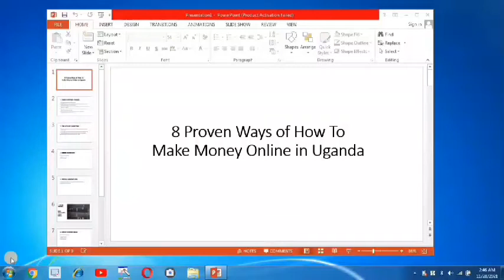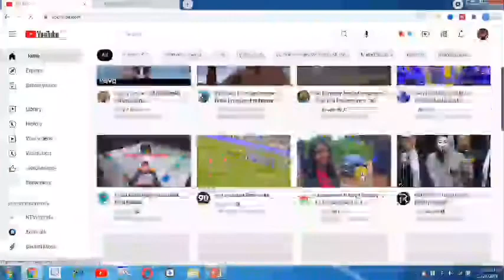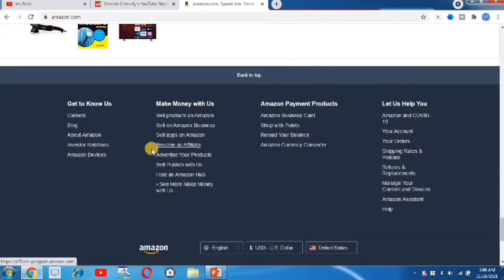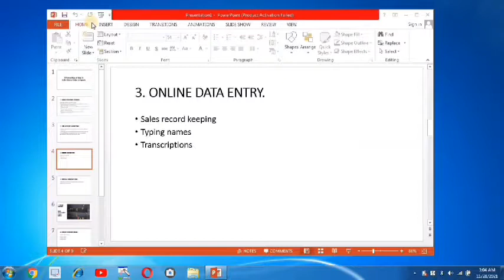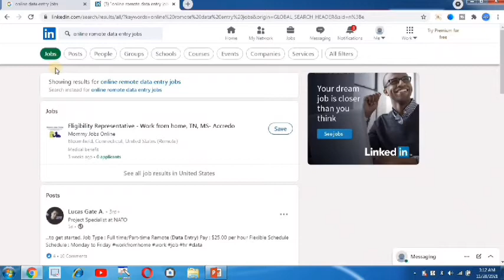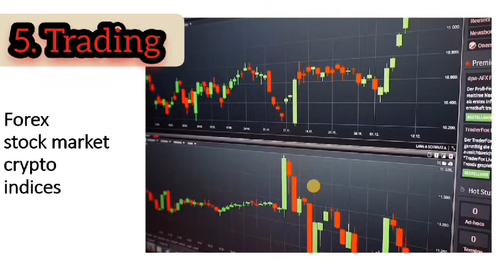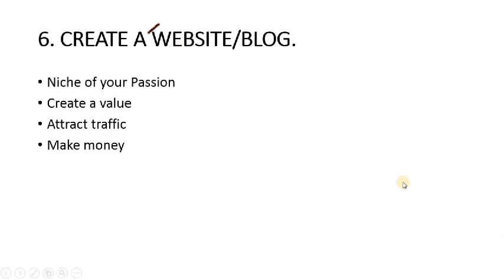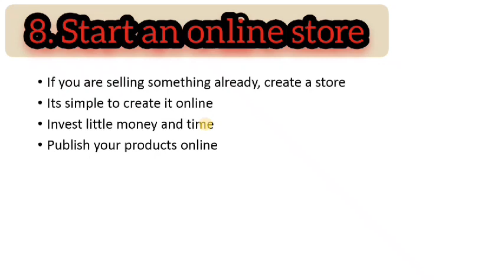How to Make Money Online in Uganda in 2021. 8-Proven ways in Details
Hallo, in this video, i talked about 8 proven ways how yoi can make money online in Uganda,
Briefly i discuss on making money on;
1. Youtube
3. Data entry jobs
4. Virtual Assistant
5. Online Trading
6. Create a website/blog
7. Becoming a freelancer
8. Create an online store for your business